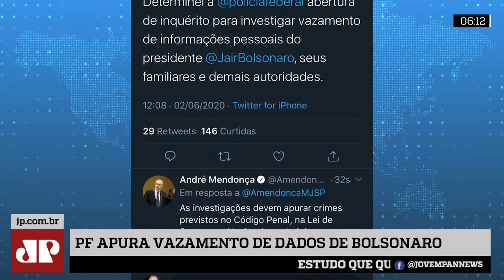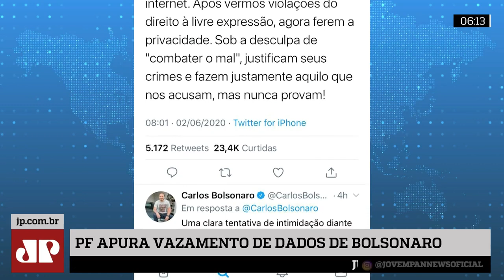PF vai apurar vazamento de dados de Bolsonaro e filhos